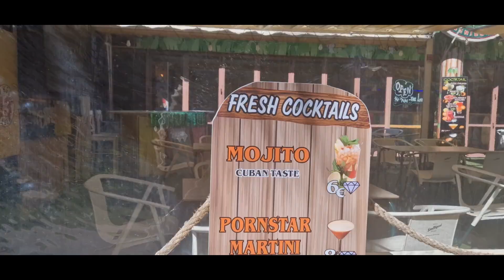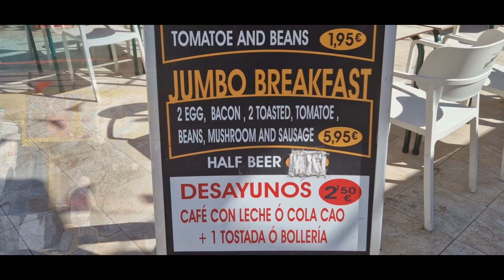👉SNÍDANĚ VE ŠPANĚLSKU 🍰☕👉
Zavedu vas na snidani, projdme se Benidormu, podivate jake je pocasi a take se mrkneme na plaz.